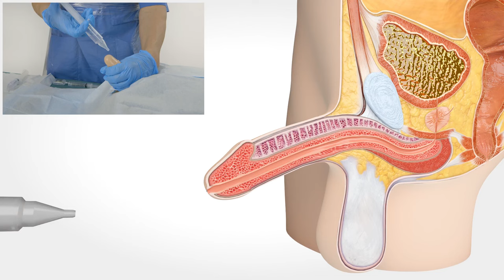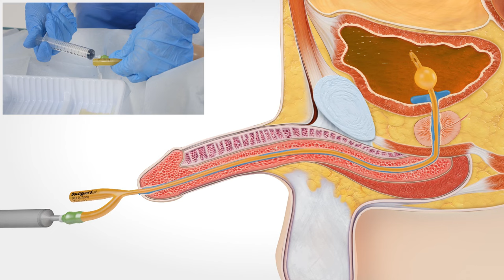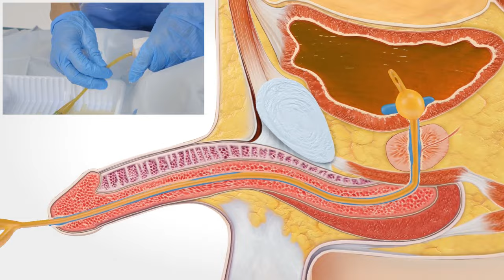Kateterisering med kvarliggande urinkateter, man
Guide för katetrisering av man med kvarliggande kateter för att undvika kateterrelaterad urinvägsinfektion och skador på urinröret.

Filmen är producerad i samarbete med Märta Lauritzen, Uroterapeut, legitimerad sjuksköterska, och Helena Thulin, Universitetssjuksköterska, Med.dr., båda på Urologiska Kliniken, Karolinska Universitetssjukhuset.